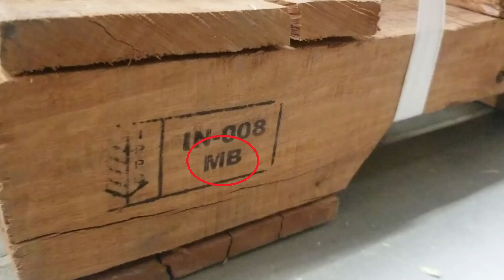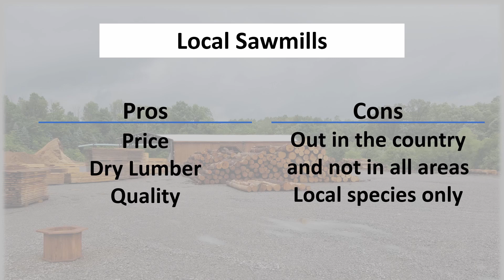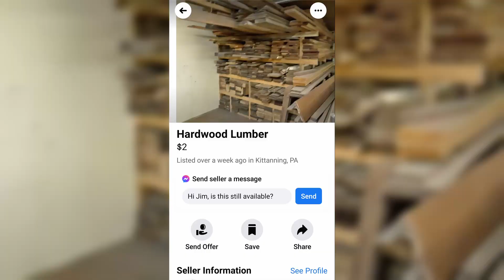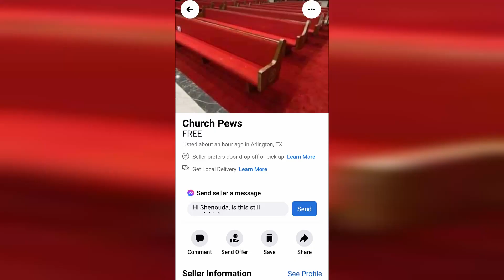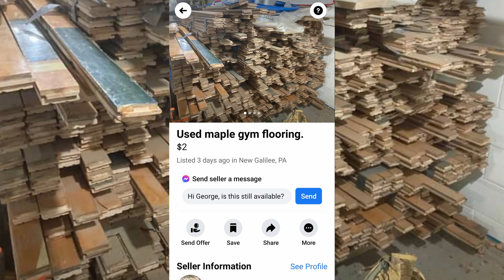Tips on Finding Cheap and Free Wood for your next Woodworking or DIY Project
While wood prices are coming down, wood is still expensive.  In this video I explain the best places to find wood for your next woodworking project or DIY project.  These are great ideas, but there are pros and cons to each approach.  Sometimes you will pay for convenience and sometimes it will take time, but if you are persistent and keep your eye out, you will definitely be able to find the wood, timer or lumber that you need.

Be sure to add a comment and tell me about the best ways you have found to get cheap or free wood

Here are some of the tools that I use in my projects:
Kreg Jig
Kreg Clamp
Dewalt Cordless Drill/Driver
Dewalt Compound Miter Saw
Ryobi Drill Press
Craftsman Jointer Replacement Blades
Titebond III Wood Glue
Dewalt 735 Thickness Planer

Know that I only recommend products and tools that I’ve personally used and/or believe are genuinely helpful, not because of the modest commission I may receive should you decide to purchase one of them. Most of all, I would never advocate for buying something that you can’t afford or do not need.